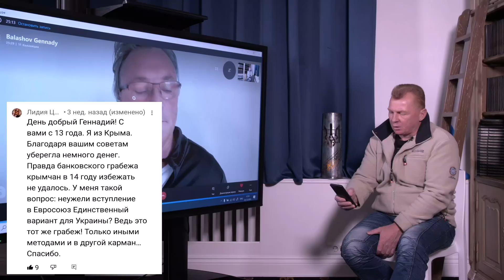БЧК- Балашов читает комментарии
💰 Поддержи либертарианство! 💰
💳 monobank: 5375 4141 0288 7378